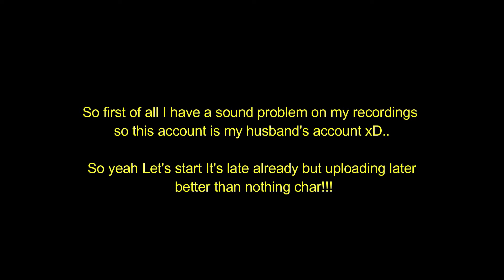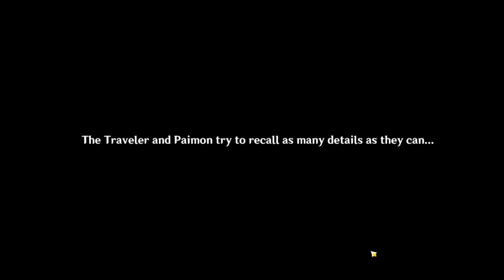Reunited (full story) - Genshin Impact (GI)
Reunited (full story Japanese voice) yeah the siblings reunited!! Finally!! Amazing story and full of plot twist xD. What do you think guys is dain villain or not? Why did he run after lumine?

New codes:
FS6SU367M279
4BNSD3675J8D
SBNBUK67M37Z